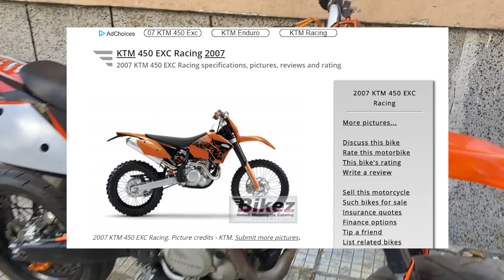KTM 450 EXC Pt 1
KTM 450 EXC disassembly pt 1

Songs:

Track: Danny G - Philly Rock feat. Sava Bks